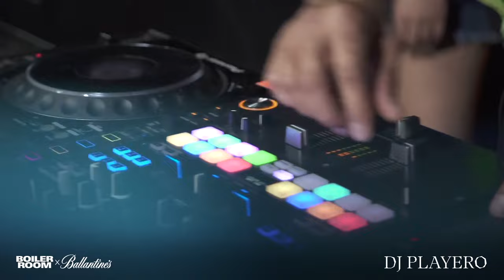DJ Playero | Boiler Room x Ballantine's True Music Bogotá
Bogotá: We've got royalty in the building. A founding father of the reggaeton scene, DJ Playero is the single most important DJ in the formation of the sound, and a beast on the decks. ¡Mueve la cadera! With Ballantine's True Music